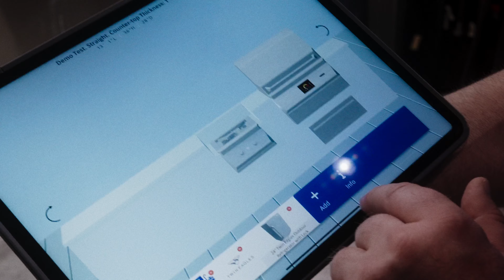Pro-Fit Outdoor Kitchens: Crafting Dream Spaces with Dometic Appliances (KBIS 2024)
Pro-Fit Outdoor Kitchens collaborates with leading appliance brands to create stunning and functional outdoor living areas. Witness how we seamlessly integrate Dometic's top-of-the-line appliances into a captivating display at the 2024 Kitchen & Bath Industry Show (KBIS)